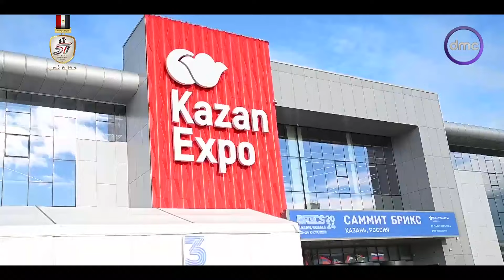الرئيس السيسي يعود إلى أرض الوطن بعد مشاركته في قمة تجمع "بريكس"